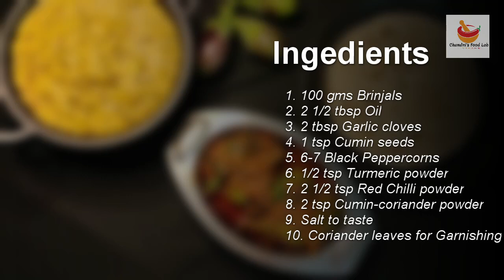ભરેલા રીંગણાંનું શાક ઘરે કેવી રીતે બનાવવું | Bharwan Baingan | भरवां बैंगन | Bharwan Baingan Masala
This Bharwan Baingan sabji is made by stuffing garlic masala and is made in gujarati style the way my mother in law cooks.
So spicy and tasty..
Please try and comment your views.